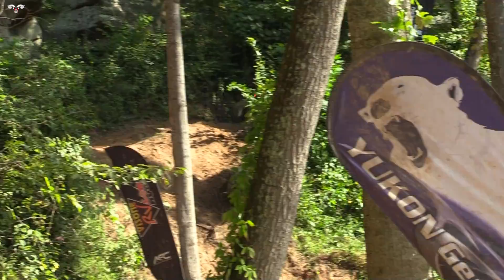13 YEAR OLD CASH LECROY RIPS THROUGH 2021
We have been filming Cash LeCroy since he was 5 years old. It has been amazing to watch him progress over the years. Cash is becoming one of the best drivers in the sport at such a young age. There was several times this year that he came in 1st place. We are definitely excited about watching him progress in 2023.